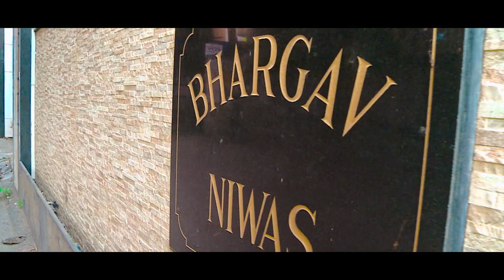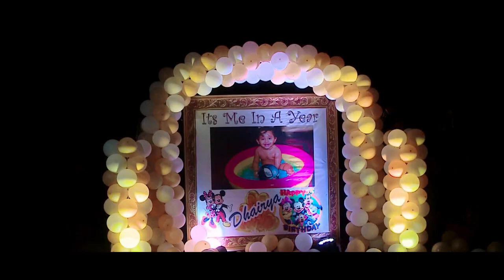DHAIRYA BIRTHDAY CELEBRATION HIGHLIGHTS || SHREE BALAJI FILMS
DHAIRYA BIRTHDAY CELEBRATION HIGHLIGHTS

SHREE BALAJI FILMS

BHARAT SHARMA